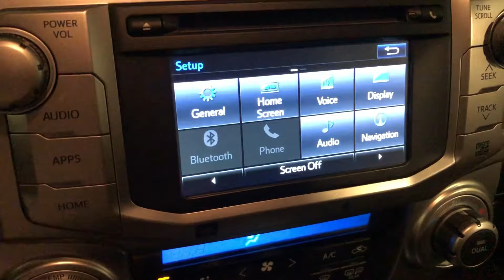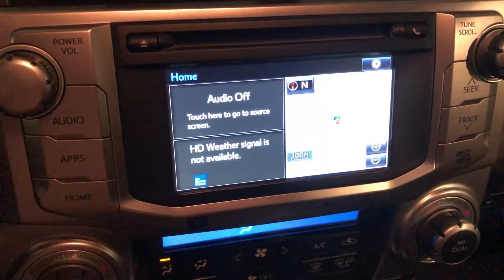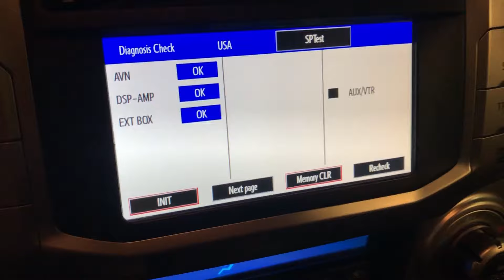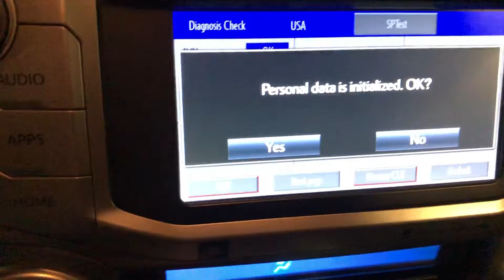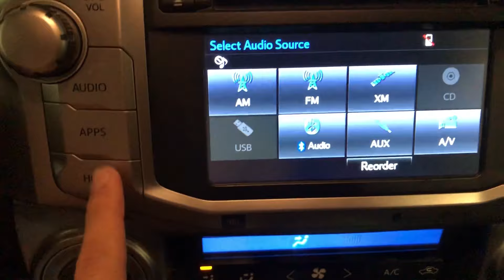Toyota Entune bluetooth broken: Fix it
I have a 2015 toyota 4runner. The bluetooth stopped working and this video shows how to fix it